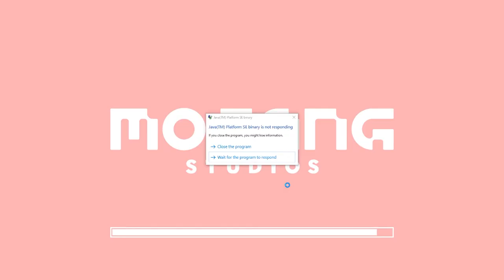GODSPEED MINECRAFT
This one was a bit different lol

Music used, In chronological order:
TLOZ OOT OST - Chest opening theme
Super Mario Rpg OST - Sad Song
bbno$ - Astrology